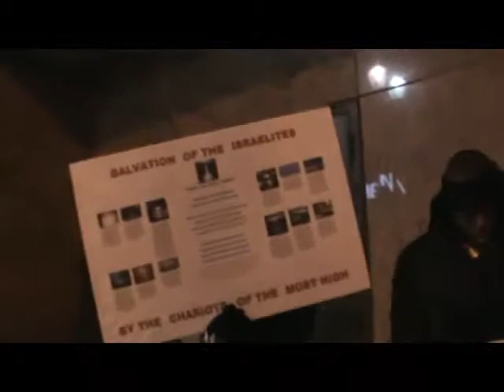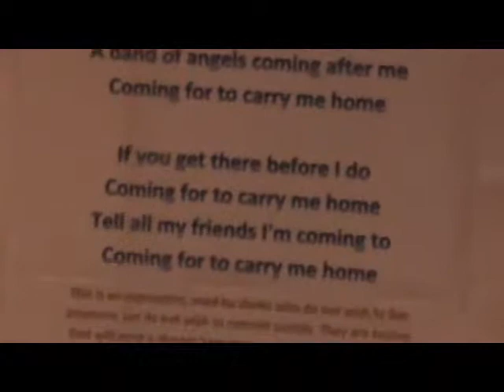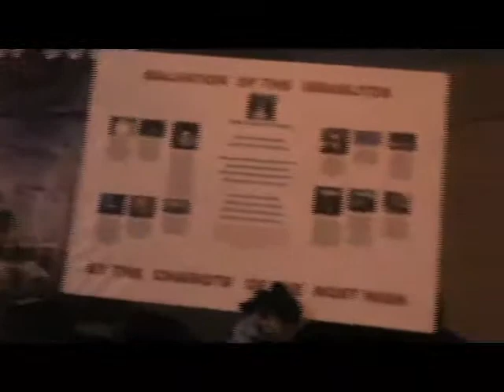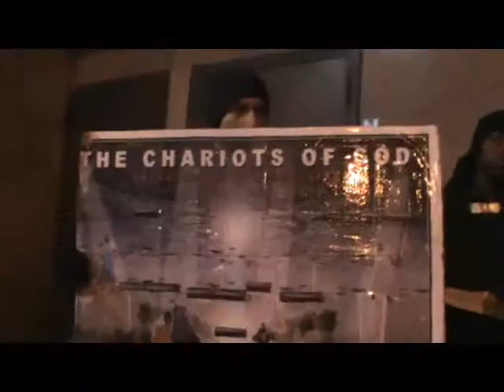PT10 END OF THIS AGE PROPHECY MATTHEW 24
END OF THIS AGE PROPHECY MATTHEW 24